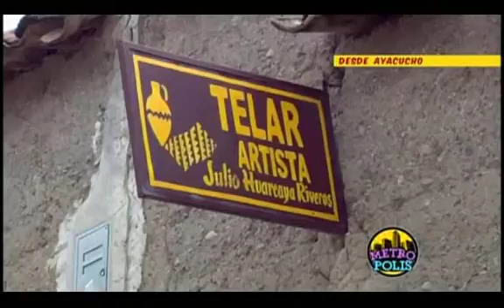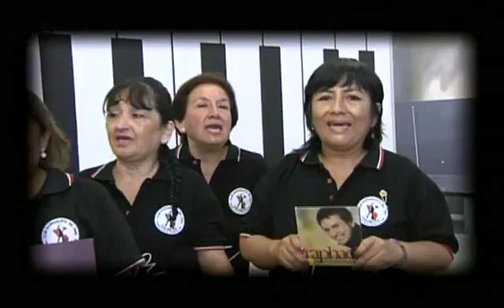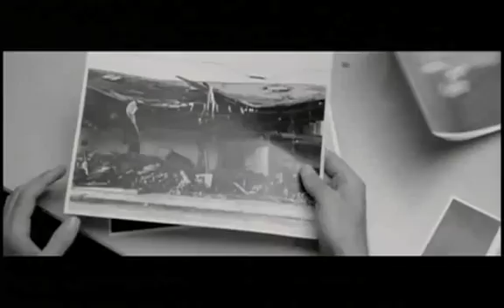Metrópolis (TV Perú) - 16/04/2015